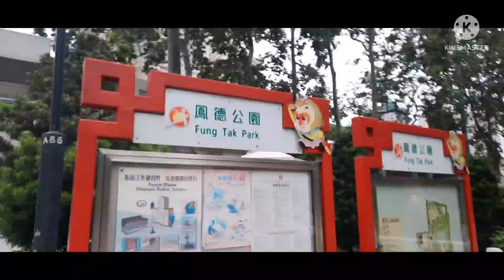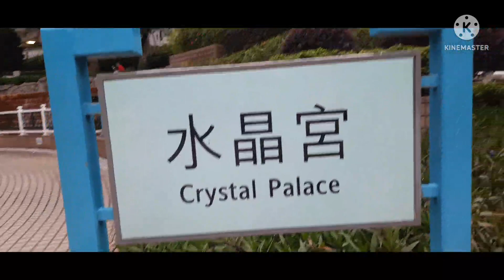FUNG TAK PARK/WONGTAISIN